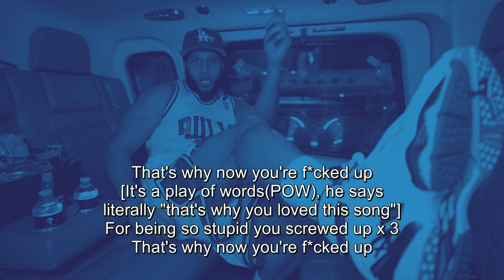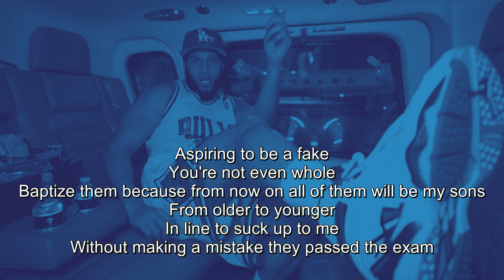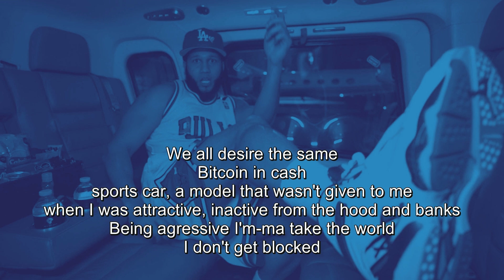Este Tema Maste by El Alfa English Lyrics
Play of words:
"Este tema amaste" = "You loved this song"
"Este te mamaste" = "You made a huge mistake" but it's colloquial Spanish proper from the hoods so I translated it in colloquial English "You f*cked up"

I accept corrections as my first language is not English and I most probably made mistakes so bear this in mind.